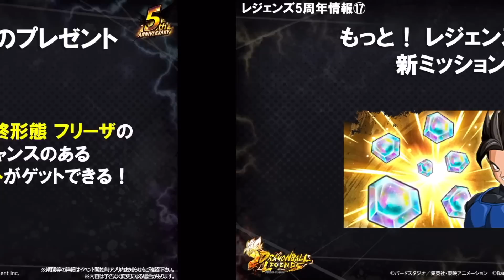【遂に5周年スタート】LLゴクフリがヤバすぎた【ドラゴンボールレジェンズ5周年】【DRAGONBALL LEGENDS】【ゲーム実況】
（iPhoneの方は、リンクの『デフォルトのブラウザアプリ』から開くことでメンバーシップになれます。）

・生放送の予定の先行告知など

■SNSリンク■

※エンディングのイラスト提供や、ショート動画で使用しても良い、面白いシーンのある試合のリプレイ等あれば、各種SNSのDMまで連絡お願いします(*´ω`*)

・魔王魂様